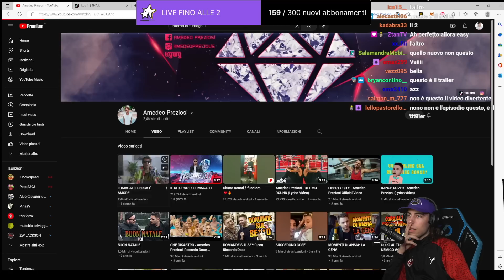PROVA A NON RIDERE CON “FUMAGALLI CERCA L’AMORE”!!